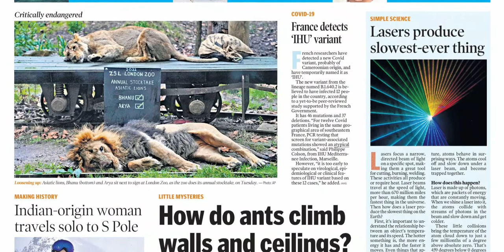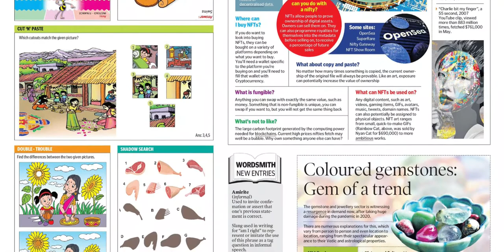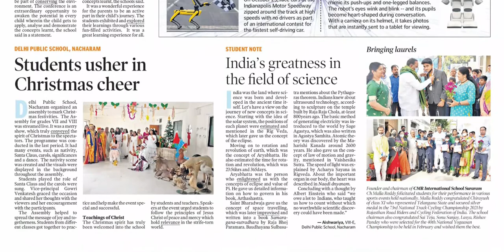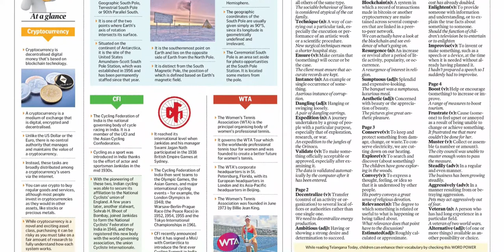TELANGANA TODAY SCHOOL TODAY 5 JANUARY 2022 WEDNESDAY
Telangana news
Ap news
Cricket news
Sports news
Cinema news
Bussines newspaper
Crime news
Chaduvu paper
Education newspaper
Eenadu antharyaami
Antharyami eenadu
Telugu antharyaami
Apprentice jobs
Vasundara paper
Eenadu vasundara
Eenadu karimnagar
Haaybujji paper
Prathiba
Eenadu pratibha newspaper
Prathiba paper
New intiatives by politicians
Telugu news
Gk questions